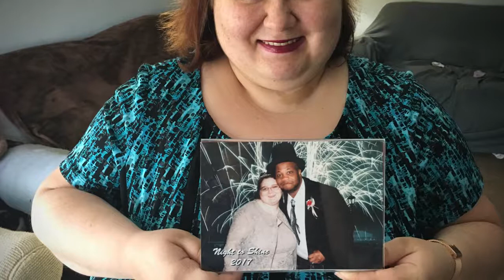Mahalia - Remote Support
Mahalia often struggled with wanting independence but also needing to know that someone was there to support her if something went wrong. Now Mahalia says, "Since I have remote monitoring, my life has been wonderful."